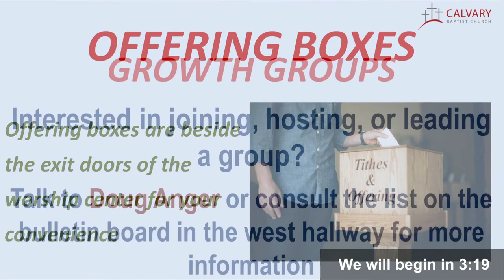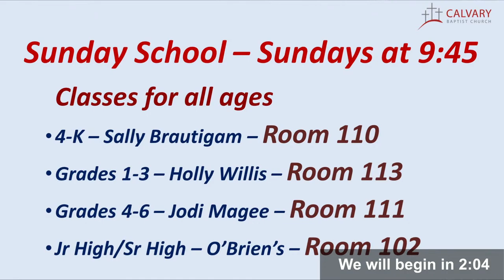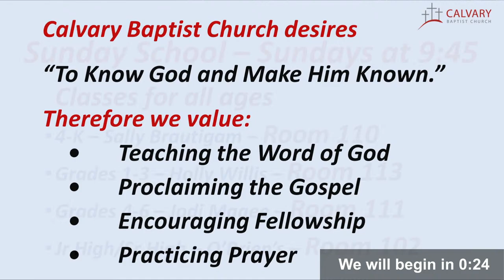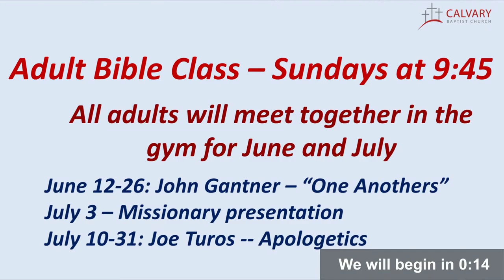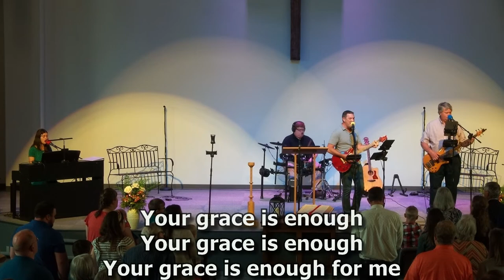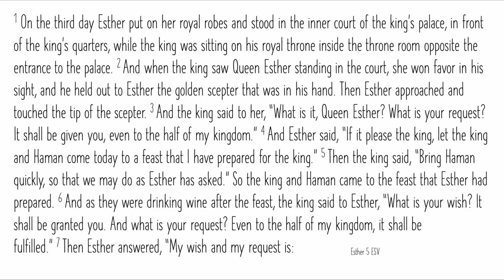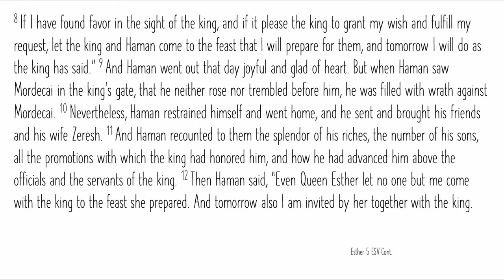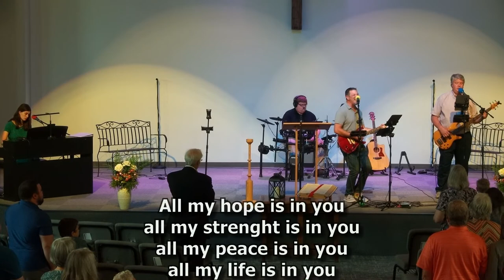6/12/22 Esther 5 (Steps of Faith)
Service 10:45am